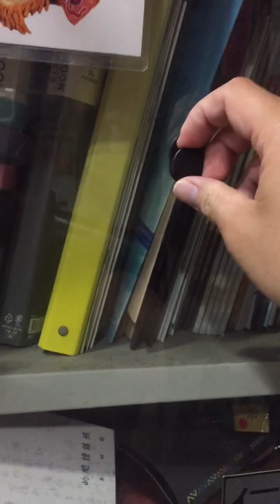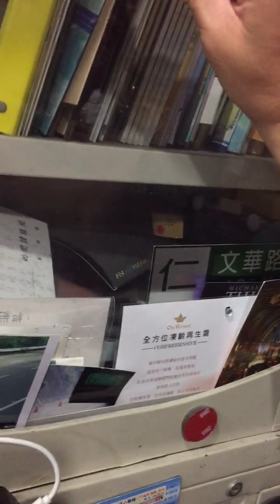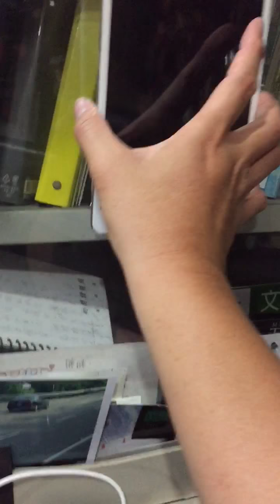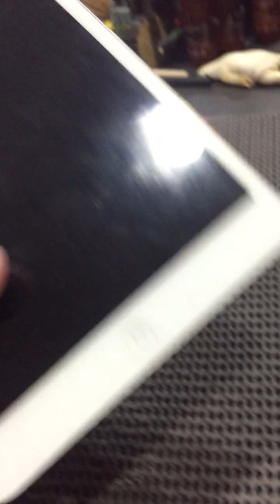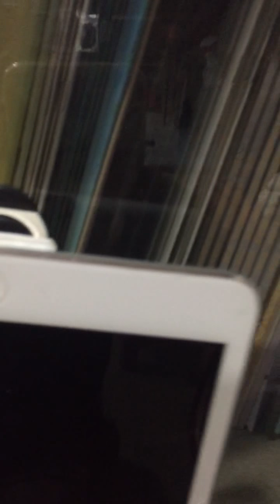5mj.tw 韓國iRing 指環支架kitty 手機支架 付掛勾 360度旋轉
line id. ododsing